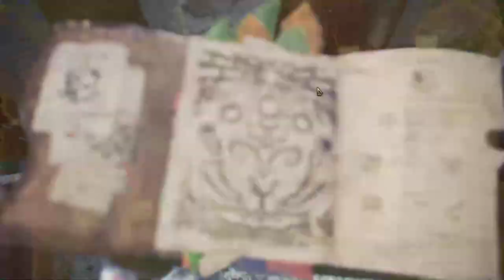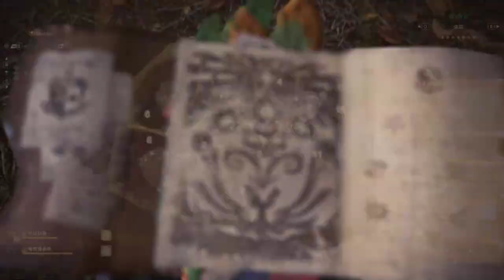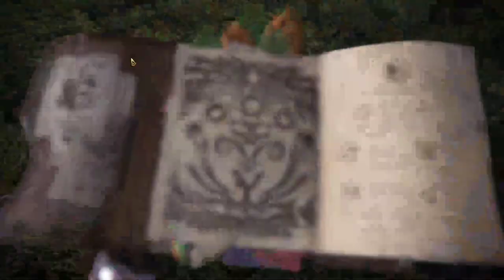【繁星】矮人挖礦、魔物獵人冰原 2020 2 9【1】